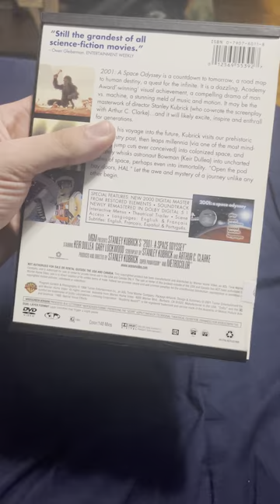Opening to 2001: A Space Odyssey 2001 DVD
Ignore the background noise ￼